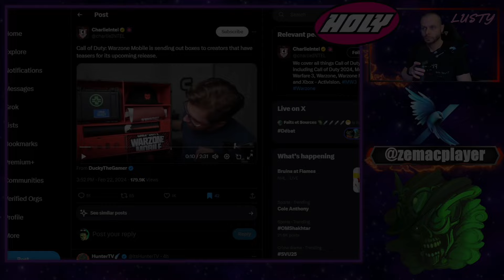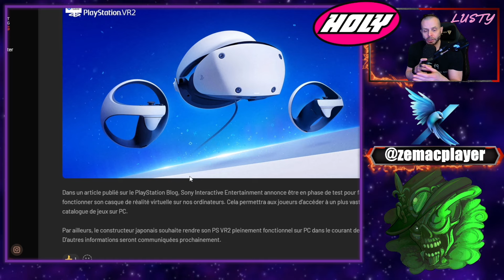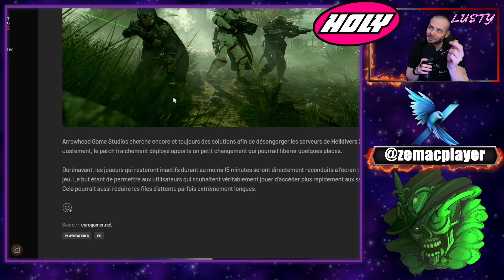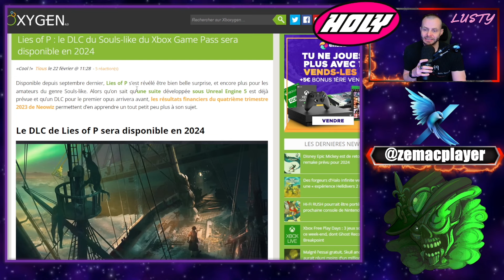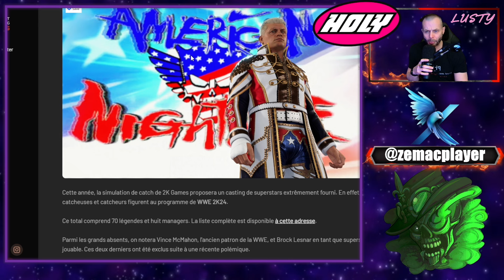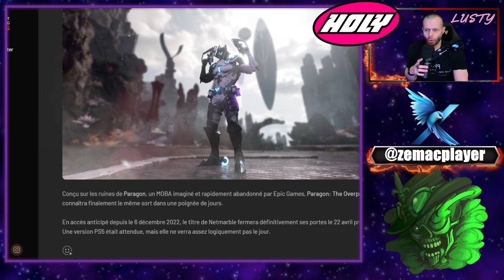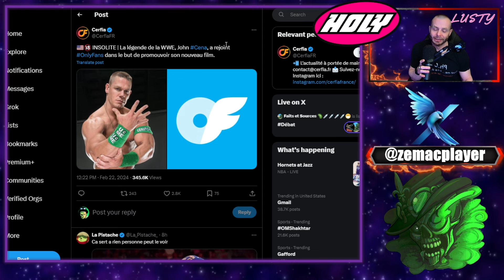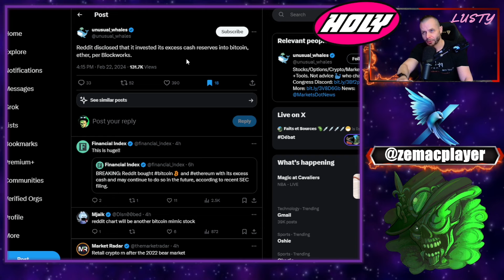LPG: Elden Ring, PSVR 2, FF 7 Rebirth, Helldivers, Dead Island, Hitman, Project L, WWE 2K24, etc...